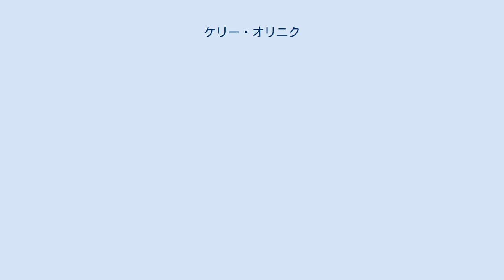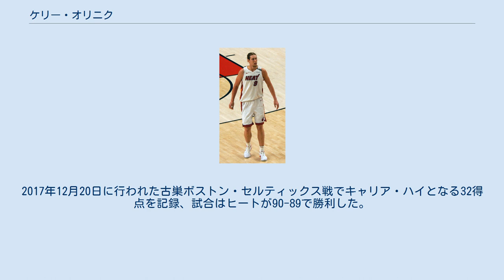ケリー・オリニク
ケリー・タイラー・オリニク (Kelly Tyler Olynyk 1991年4月19日 - )は、カナダ・トロント出身のプロバスケットボール選手。
NBAのデトロイト・ピストンズに所属している。
 トロント出身のオリニクは、地元のトロント・ラプターズを見て育った。
母親はラプターズの職員だったこともあり、オリニクもバスケットボール選手を目指した。
一家はその後ブリティッシュコロンビア州カムループスに引っ越し、オリニクは地元の高校で活躍。
高校卒業後は国境を越えてワシントン州スポケーンにあるゴンザガ大学に進学。
3年間プレーした後に2013年のNBAドラフトにエントリー。
13位でダラス・マーベリックスに指名された後、三角トレードで交渉権がボストン・セルティックスに移動した。
 2014-15シーズン途中からは、ダラス・マーベリックスに放出されたレイジョン・ロンドに代わり、エイブリー・ブラッドリーと共にチームキャプテンを務める。
 2015年のNBAプレーオフでは、ケビン・ラブに左肩脱臼の重傷を負わせるなど、物議を醸した。
更に2017年のプレーオフでも、ワシントン・ウィザーズ戦でケリー・ウーブレと乱闘騒ぎを起こし、ウーブレを退場に追い込んだことで、ゴールデンステート・ウォリアーズのドレイモンド・グリーンからも非難されるなど、またしても物議を醸した。
なお、グリーン自身もスティーブン・アダムズの股間を蹴り上げるなど悪質なプレーが多いため、本来批判する立場にはない。
 2017年7月5日、セルティックスはゴードン・ヘイワードと大型契約を結んだことによるサラリーキャップの調整の意味合いを兼ねて、オリニクに出していたクオリファイング・オファーを取り下げたことを発表。
7日にマイアミ・ヒートと4年5000万ドルで契約を合意した。
2017年12月20日に行われた古巣ボストン・セルティックス戦でキャリア・ハイとなる32得点を記録、試合はヒートが90-89で勝利した。